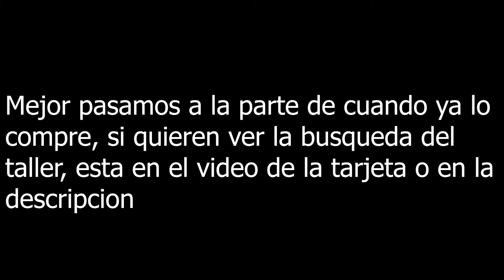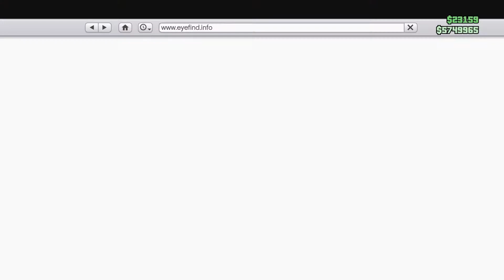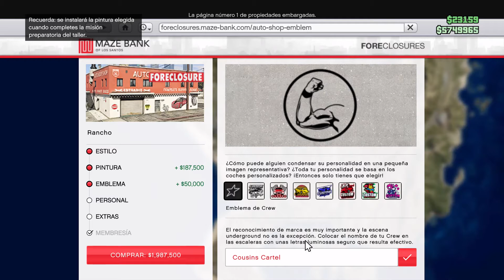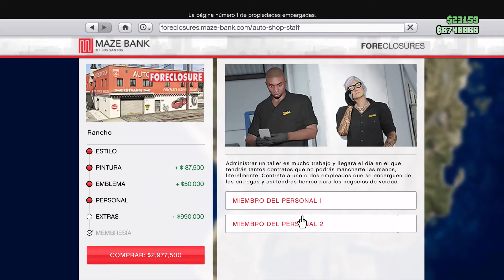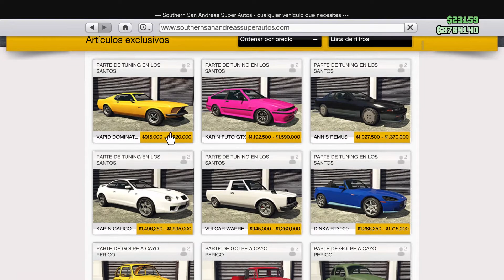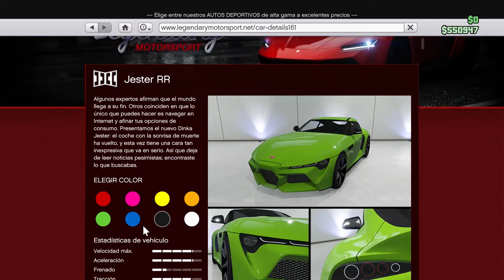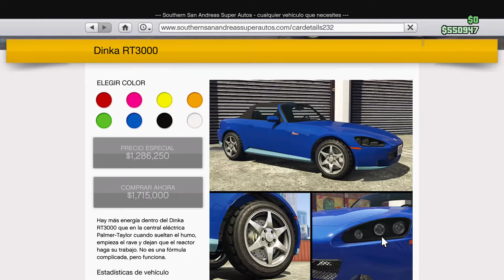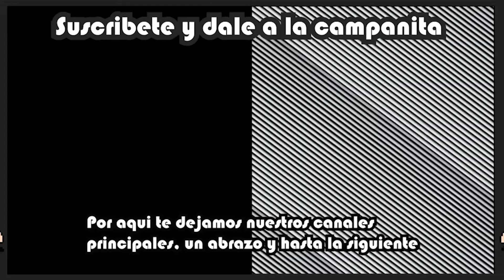Mis primeras Reacciones al nuevo DLC "Los Santos Tuners" más Resumen de todo lo añadido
Hola a todos, el dia de hoy subí un video que tenia pendiente, pero por diversos motivos, no pude subir, se trata de mis primeras impresiones del dlc "Los Santos Tuners", al final de mis impresiones tendrán un resumen de los cambios que trajo este dlc, espero y lo disfruten :)

Contenido:
00:00 Saludo
00:45 Mis Reacciones
45:25 Resumen Cambios al juego
45:45 Nueva Función: "Toldo"
46:10 Nueva Función: "Hidráulica"
46:48 Nueva Función: "Posición del Vehículo"
47:15 Nueva Función: "estaciones de radio Favoritas"
48:25 Nuevos Objetivos
48:40 Nuevos Premios
49:00 Cambios a los Coleccionables
49:44 Nuevo Coleccionable: "USB Circoloco Records"
50:42 Nuevos Peinados: "Afro"
51:07 Nueva Ropa
51:35 Nuevas Libreas: Kuruma
52:30 Nuevas Libreas: Banshee
53:33 Nuevos Rines
54:10 Nuevos vehículos
55:30 Nuevo Negocio: "Auto Shop" y sus funciones
1:01:40 Nueva locación: Los Santos Car Meet y sus funciones
1:06:35 Cambios al Kotsaka
1:07:30 Cambios a la Misión "Cortadora de Plasma"
1:07:53 Aeroplano de bolsillo parcheado
1:08:36 Cambios al Golpe a Cayo Perico
1:09:28 Conclusión final
1:12:44 Outro

Fuentes:
Mapa Autos exoticos: